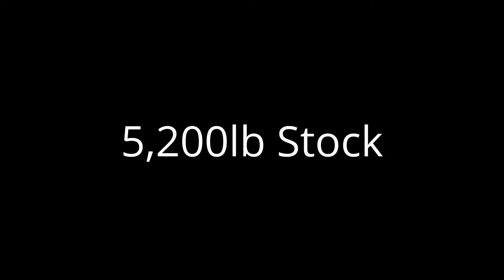Southeast Old Threshers Tractor Pull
This is my stock 1947 Farmall M pulling at the Old Threshers Reunion in Denton North Carolina. I am sorry about the video being narrow I was too busy slinging weights and pulling to video or else it would have been better quality.